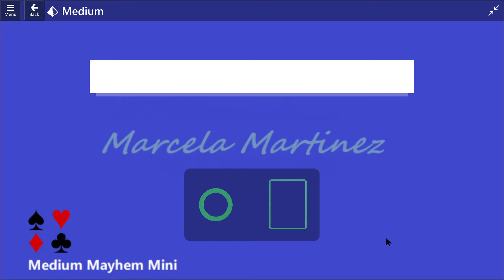Medium Mayhem Mini Game #10 | April 29, 2024 Event | Pyramid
Microsoft Solitaire Event Solutions – MS – XBOX - Microsoft Solitaire & Casual Games
Solution for Microsoft Solitaire Collection Events, April 29, 2024.
Goal: Clear 8 Eights in 1 deal
Microsoft Solitaire Collection Medium Mayhem Mini Event.
29/04/24 | 04/29/24 | Medium Mayhem Mini - Tutorial | Event

Thanks ;)